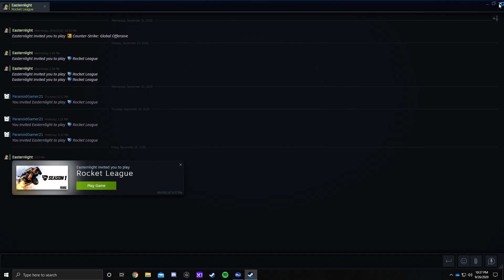He has Whatt